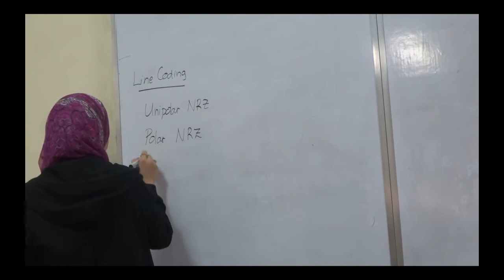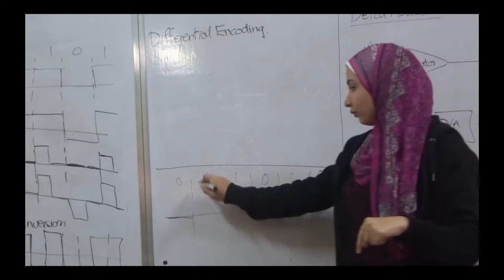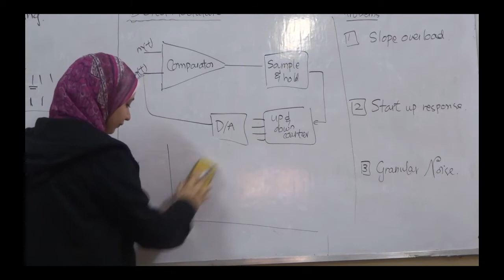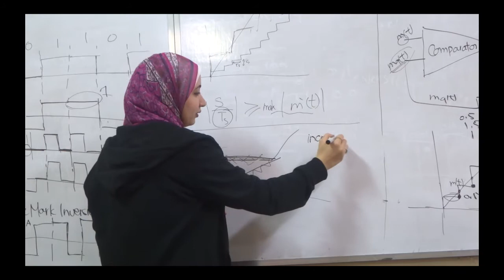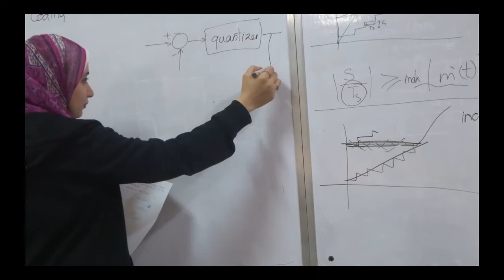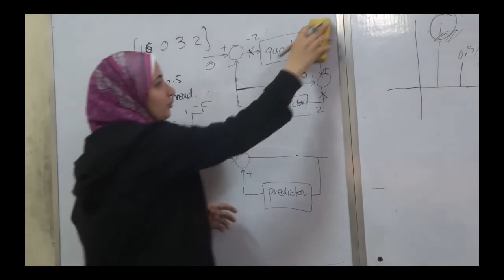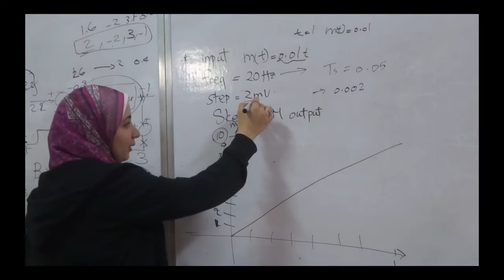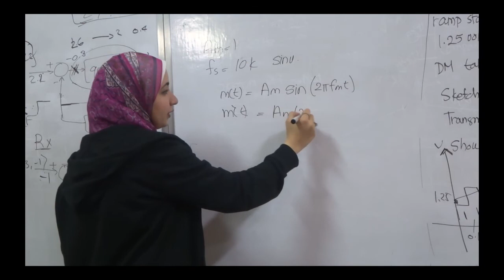sec comm 11